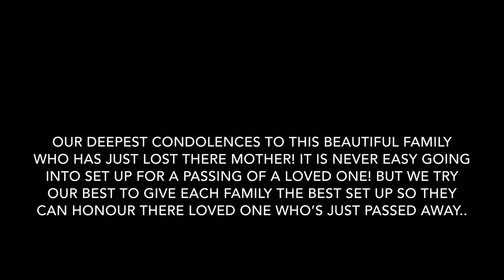DIY Samoan Funeral set up